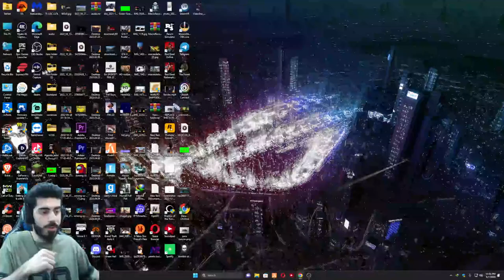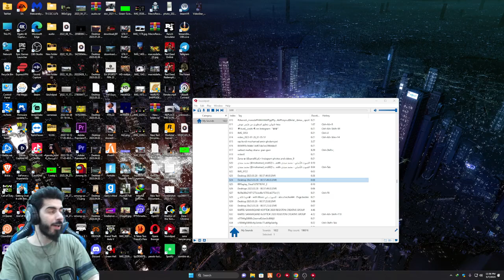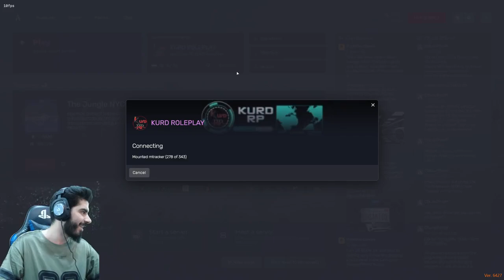GTA V AWM PART 2